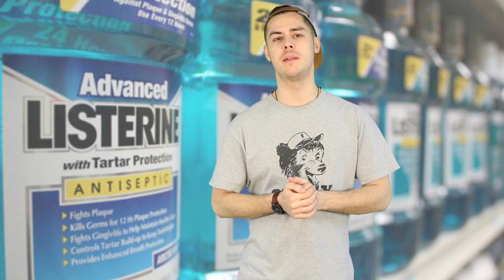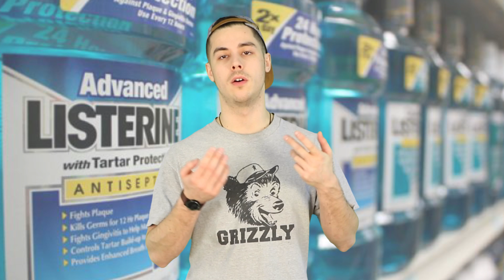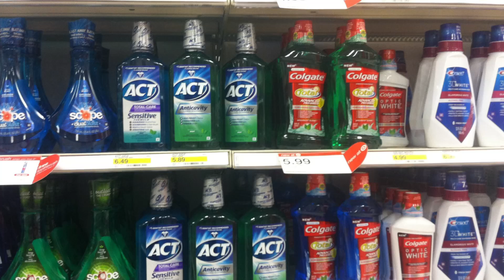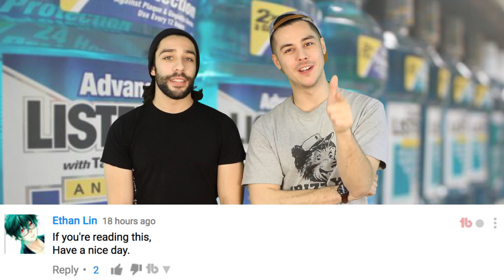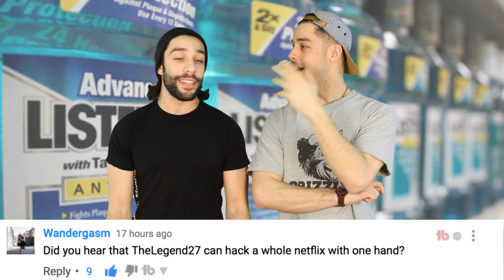Mouthwash May Cure "The Clap"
A new study has found that gonorrhoea bacteria may be able to be fought using Listerine.

2408 Lakeshore Blvd W.

VIDEO EDITED BY:
Ryan Wazonek